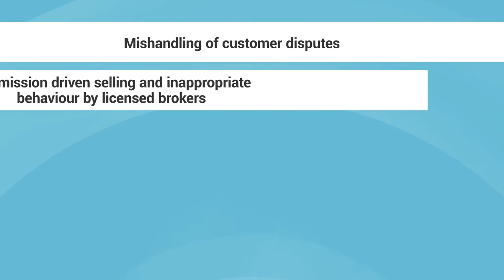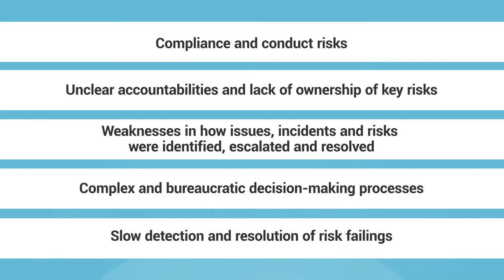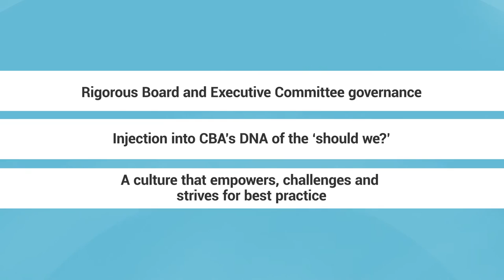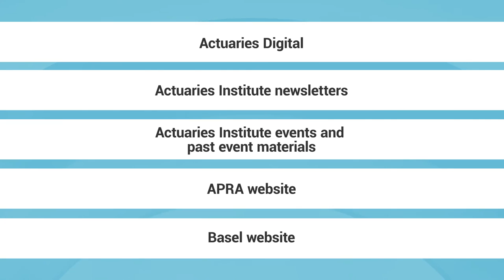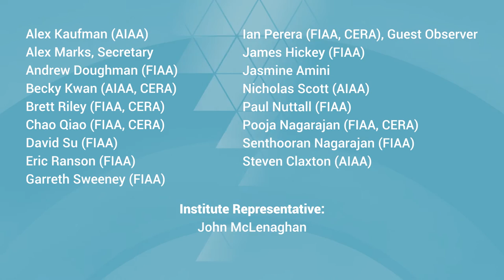2018 – 2019 Banking Practice Update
We are excited to present the 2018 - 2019 Banking Practice Update video with Alex Kaufman (AIAA) and Chao Qiao (FIAA, CERA) on behalf of the Banking Practice Committee (BPC).

This video covers key Banking industry issues in 2018, and emerging topics that will impact the Banking sector in 2019.

The 2018 – 2019 Practice Update video series aim to provide:
- Key headline news from the industry/practice area;
- Important changes to legislation, regulation, standards etc.;
- Significant appointments to new roles;
- Emerging topics and issues within the industry/practice area;
- Details of the Practice Committee's activities;
- Useful sources of CPD; and
- Volunteering opportunities.

Jump to each chapter of the Health Practice Update video below
01:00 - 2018 Key Industry News
06:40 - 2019 Key Industry Forecasts
08:37 – Useful Sources of CPD
09:27 – Volunteering
10:12 – Thank You

Want to get involved with the Banking Practice Committee?
Write an article for Actuaries Digital, become an education volunteer, appear in our podcast, join one of the many committees/working groups or share your knowledge with us through the email below:

Thank you to our volunteers, working group members and HQ staff for all your continued hard work in supporting the Banking Practice Committee.

No part of this video (including the sound recording embodied therein) may be copied, reproduced, screened, distributed, or transmitted in any format by any means without the prior written permission of the publisher, or unless otherwise permitted by copyright law. For permission requests, write to the publisher, addressed “Attention: Permissions Coordinator,” at the address below.

Publisher
The Institute of Actuaries of Australia

Level 2, 50 Carrington Street, Sydney NSW 2000